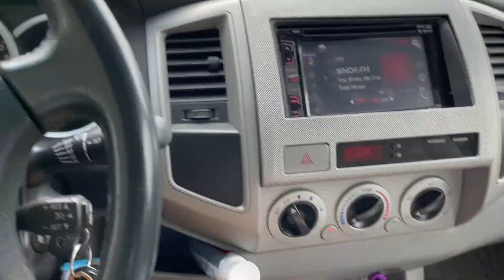Working In The Rain 💦🌦⛈ Do you Work or Quit?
When you work in the rain you get more thins done and make your business grow. Remember  you have a business now so you have to do where ever it takes to get the jobs done.